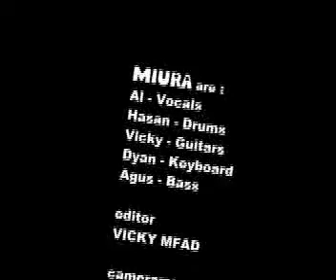Miura Live at Bintaro